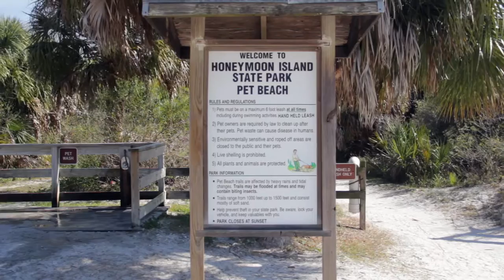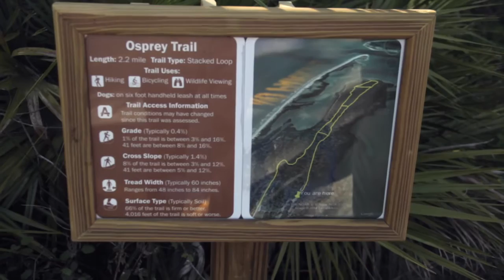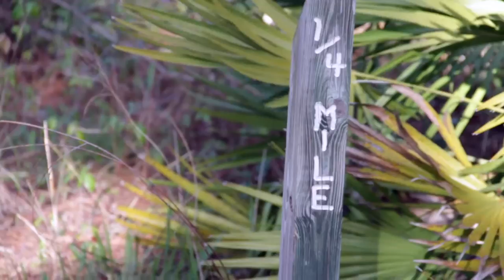Honeymoon Island State Park FL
Honeymoon Island State Park located in Dunedin, FL. The park has beautiful beaches, a dog beach, excellent kayaking, jet skiing, trails, wildlife refuge, picnic area, kid's area with jungle gym, volleyball courts, BBQ pits, fishing, and boating with sandbar.

I in no way own, or profess to own, the music in this video.